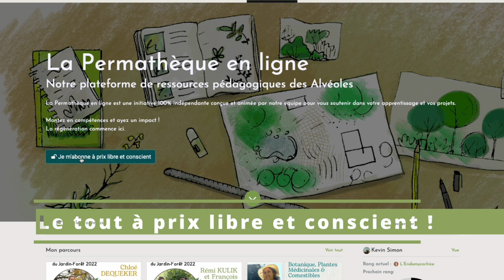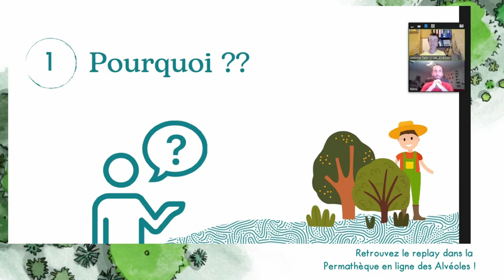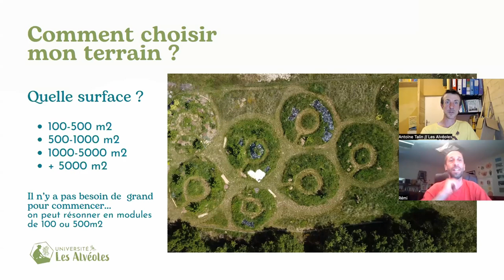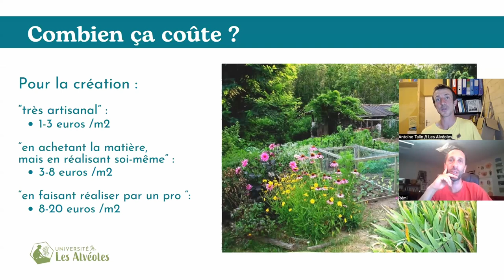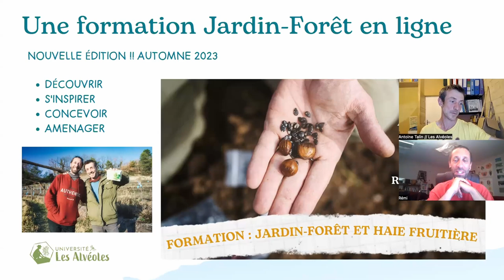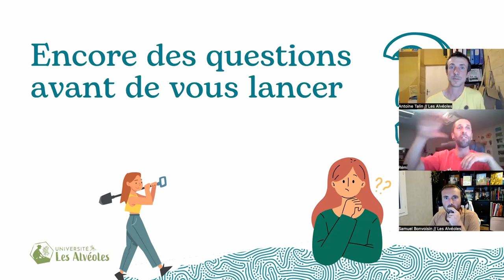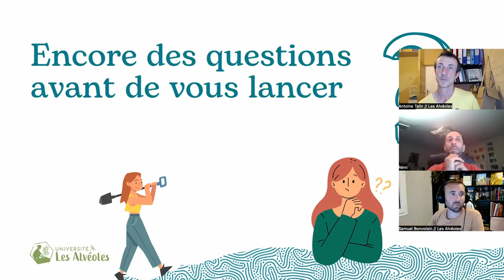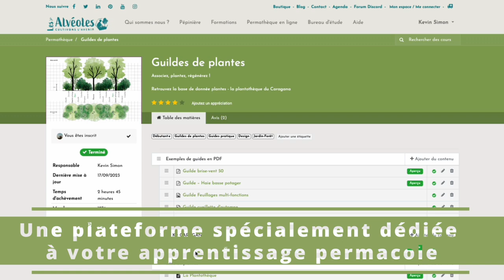Ça part en Live avec les alvéoles ! VIDÉO COMPLÈTE !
Voici enfin la version complète de ce Live un peu cahotique. Désolé pour les bugs et merci beaucoup à Kévin pour le montage

Ce soir je pars en Live mais pas tout seul, je serai avec Sam, Antoine et Kévin des Alvéoles et on vous parle jardin-forêt.

RK63FF05FA

Le lien vers la plantotech pour avoir la version en ligne du kit caragana